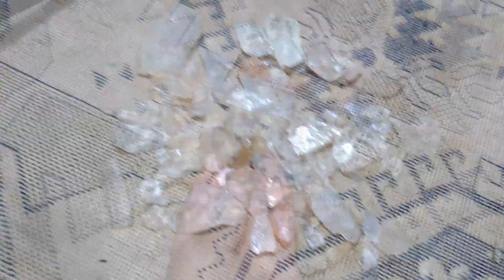Como encontrar um citrino e varias outras pedras preciosas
Neste vídeo você  vai aprender varias dicas de como achar e encontrar  pedra preciosa  na natureza como na terra no rio na praia e em todo lugar ,neste  vídeo Achei varias pedras preciosas no barranco na estrada e vários cristais brancos e pedra de  outras cores ,o garimpo deu bom ,lugar muito rico com muitas pedras preciosas.

PESSOAL VOU DEIXAR AQUI DOIS CURSOS MUITO BONS QUE RECOMENDO
👉Curso de Cristais. Terapia e Desenvolvimento Espiritual👇

APRENDA TUDO SOBRE PEDRAS DE FORMA FACIL👉CURSO GEMOLOGIA PARA INICIANTES : Formato eBooks Aprenda tudo sobre pedras👇